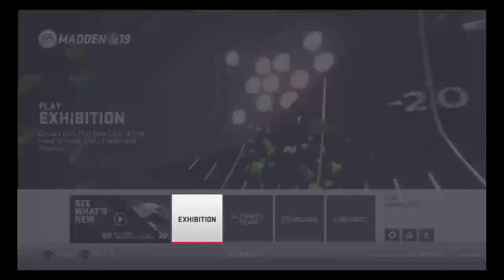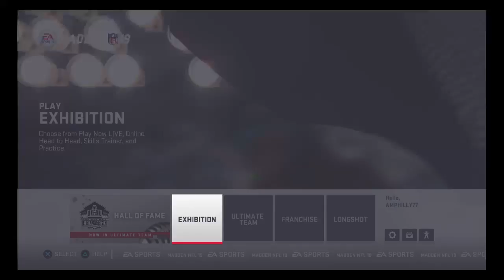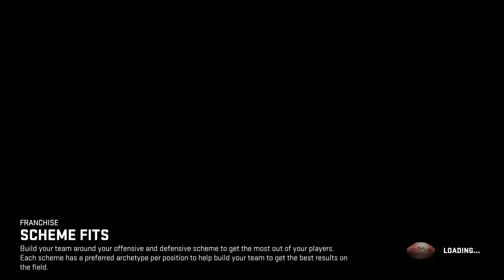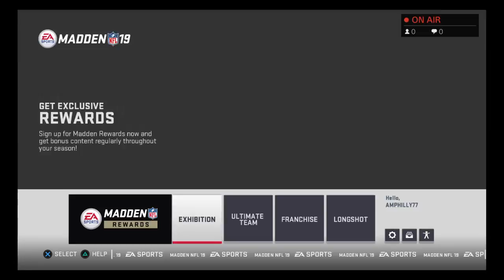AMPHILLY77's Live PS4 Broadcast